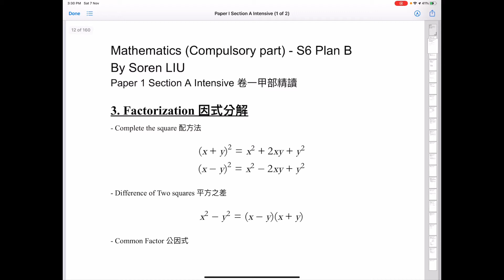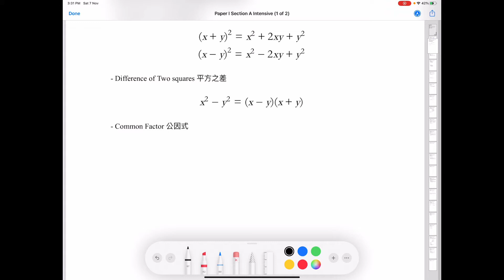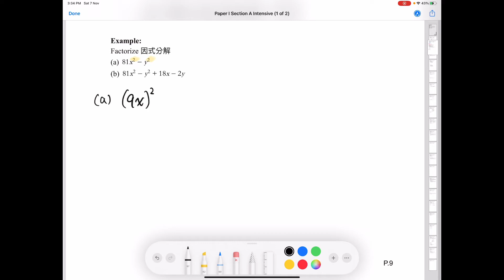DSE 數學科 | 卷一甲部精讀補底 | 3. Factorization